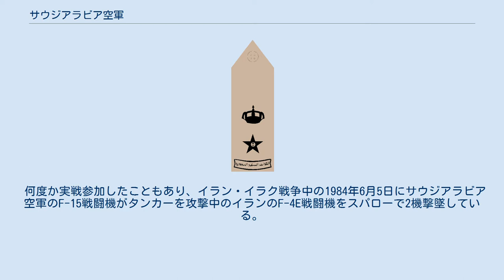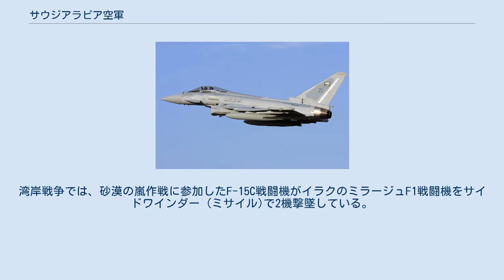サウジアラビア空軍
サウジアラビア空軍（サウジアラビアくうぐん、アラビア語: القوات الجوية الملكية السعودية‎, al-quwwāt al-ğawwiyyah al-malakiyyah as-suʿūdiyyah）とはサウジアラビアの空軍組織である。
 1925年にイギリスの支援を受けて設立された。
1950年代からはアメリカ合衆国からの支援を受けるようになり、現在では多数のアメリカ空軍と同じ兵器を装備している。
特にF-15戦闘機は、アメリカ空軍と航空自衛隊に次いで多数の機体を保有している。
 何度か実戦参加したこともあり、イラン・イラク戦争中の1984年6月5日にサウジアラビア空軍のF-15戦闘機がタンカーを攻撃中のイランのF-4E戦闘機をスパローで2機撃墜している。
湾岸戦争では、砂漠の嵐作戦に参加したF-15C戦闘機がイラクのミラージュF1戦闘機をサイドワインダー (ミサイル)で2機撃墜している。
 サウジアラビア空軍は、空軍基地ごとに航空団を編制し、隷下に複数個の飛行隊を配置している。
 プリンス・スルタン キング・アブドラアジズ キング・アブドゥッラー キング・ハーリド軍事都市 キング・ハーリド キング・ファハド タブーク リヤド キング・ハーリドIAP サウジアラビア空軍基地（：軍民共用）